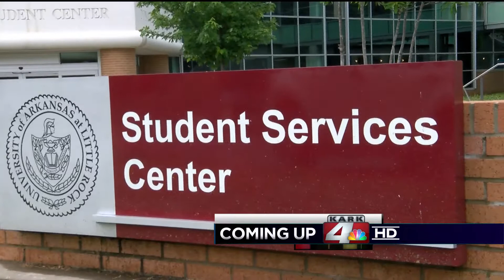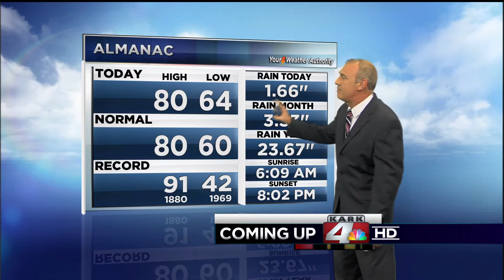May 11, 2015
KARK 4 News 5pm Newscast.
I was filling in after a producer called in on the 5.